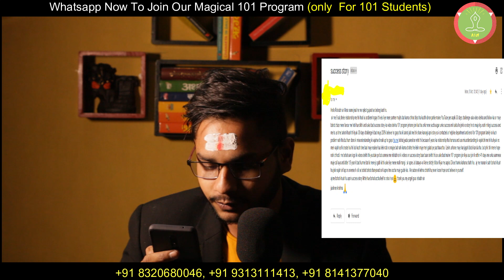Law Of Attraction Success Story In Hindi / LOA Success Story Hindi / Manifestation Success Stories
Law Of Attraction Success Story In Hindi / Law Of Attraction Success Story / Law Of Attraction Success Stories

Join Our Magical Manifestation Programs.

Helpline :
                (abhishek sir) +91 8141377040 (Whatsapp Only)

In This Video :

law of attraction height increase success stories in hindi
555 technique law of attraction success stories in hindi
law of attraction weight loss success stories in hindi
law of attraction ex back success stories in hindi

ये किताब जीवन में जरूर पढ़े, बदल जाएगी ज़िन्दगी || Must read these life-changing books:

You Can Heal Your Life (Hindi)

Power of subconscious mind (Hindi)

Power of Positive thinking (Hindi)

7 habits of highly effective people (ENGLISH)

Autobiography of a Yogi(Hindi)

Biology of belief (English)